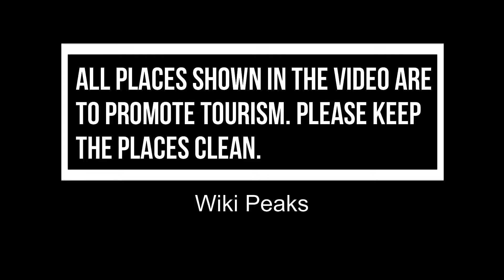Top 10 Best Tourist Places to Visit in Recife | Brazil - English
Recife is one of the biggest tourist attractions in Brazil having many best places in Recife. Recife, the capital of Brazil’s northeastern state of Pernambuco, is distinguished by its many rivers, bridges, islets and peninsulas. Recife Antigo, on its own island by the harbor, is the historic old town center dating to the 16th century. To its south, popular Boa Viagem Beach is sheltered by reefs and lined by tall apartment blocks, modern hotels and restaurants. So to help you figure out the places you need to try, we've gathered up a bucket list of the best Places in Recife that you won't regret going to.

There are many beautiful places in Recife. Brazil has some of the best places in Recife. We collected data on the top 10 places to visit in Recife. There are many famous places in Recife and some of them are beautiful places in Recife. People from all over Brazil love these Recife beautiful places which are also Recife famous places. In this video, we will show you the beautiful places to visit in Recife.